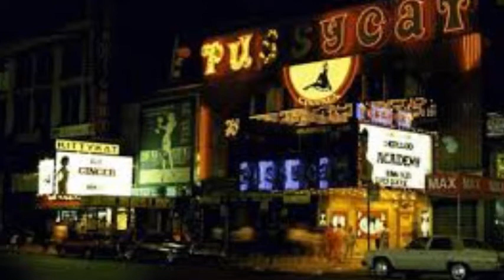Yeow "Give my heart' -'DOCTEUR FUNKKK@ Sélections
Merci pour vos 👍et vos partages !
Thank y for 👍 and sharing !